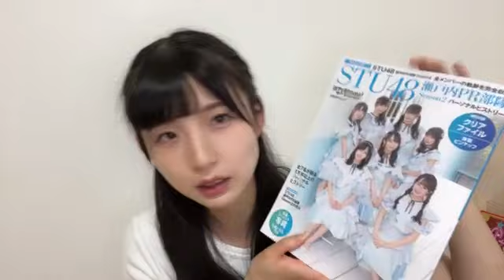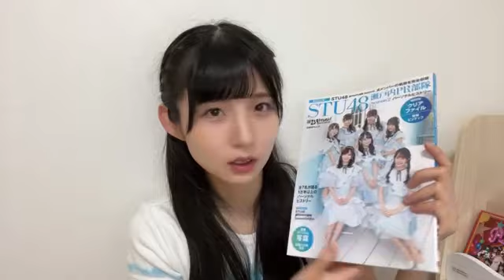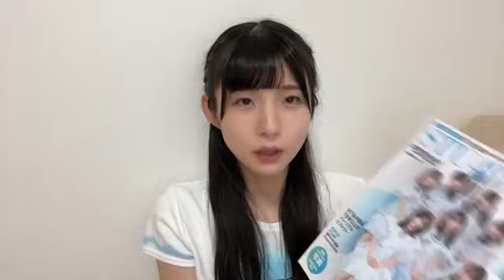2023年07月07日 尾崎 世里花（STU48 2期生）